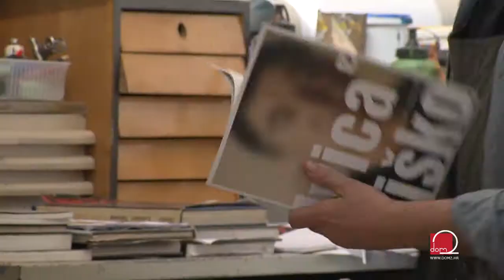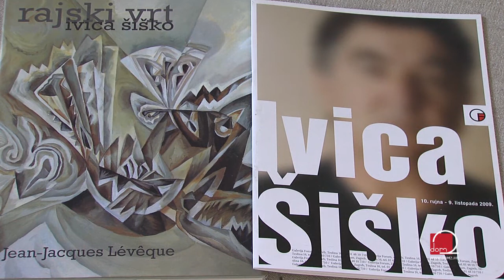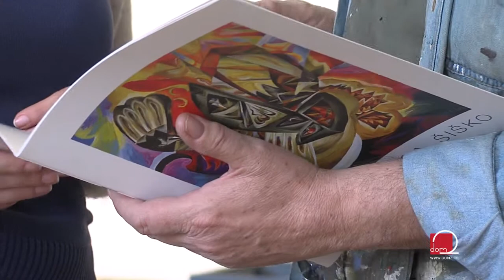Hrvatsko Društvo Umjetnosti predstavlja: Ivica Šiško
HDU vam predstavlja još jednog zanimljivog slikara čije ćete slike zasigurno poželjeti u svom domu.